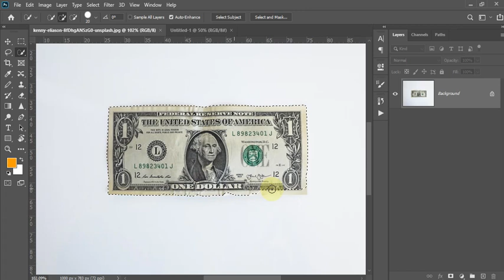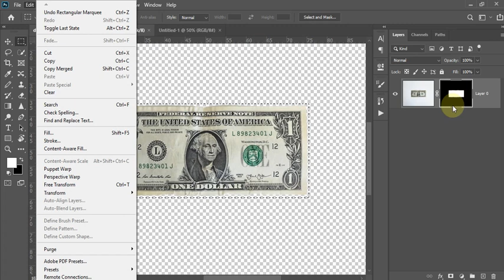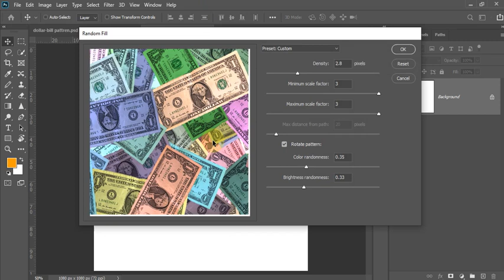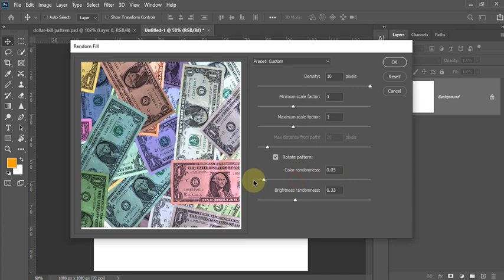How to Create Random Fill Pattern in Photoshop Tutorial | Urdu/Hindi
In This Photoshop Tutorial, I will show you How to Create Random Fill Pattern in Photoshop Tutorial | Urdu/Hindi